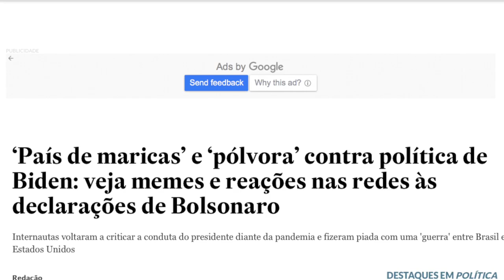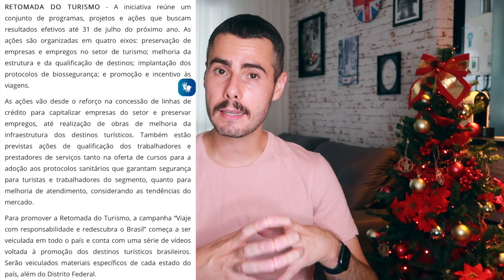SOBRE A RETOMADA DO TURISMO NO BRASIL - JUST GOmes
Nesse vídeo, falo um pouco sobre o anúncio feito pelo governo federal (em um evento marcado por declarações um tanto quanto absurdas) para a retomada do turismo no Brasil.

Vem ver!

Só vai!
Just go!
JUST GOmes!!